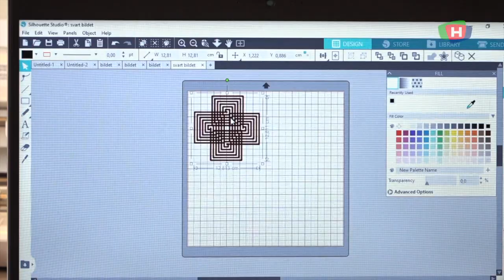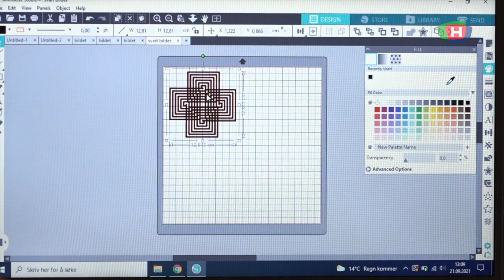Her lærer 8.-klassingene på den praktiske måten